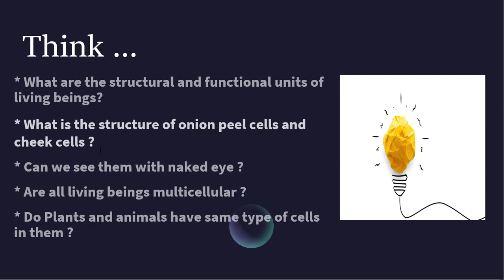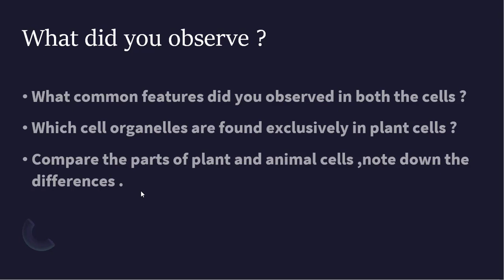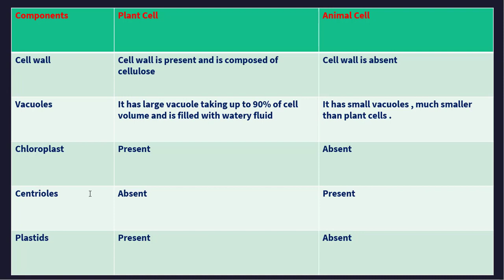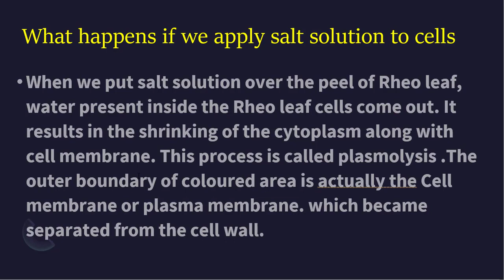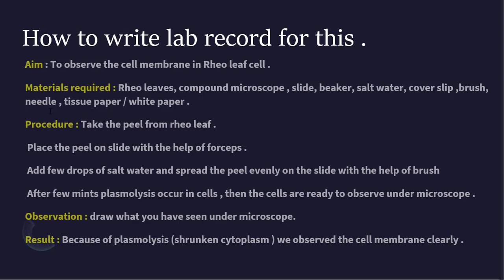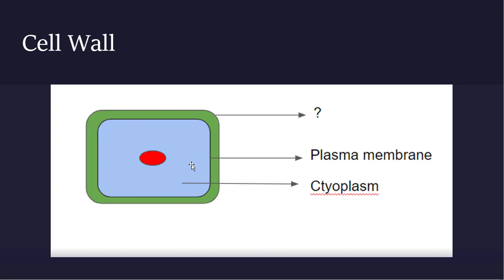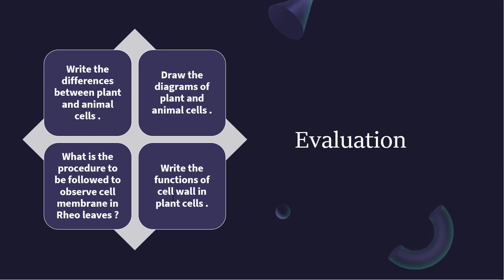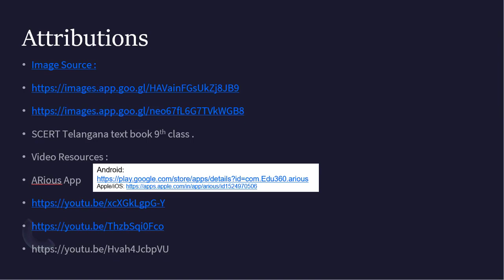Cell it's structure and functions